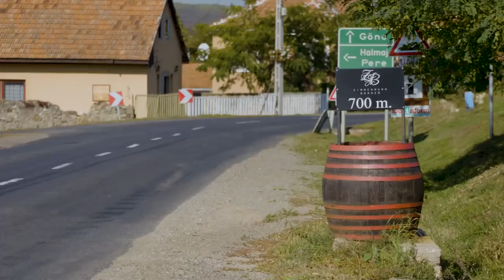Węgry | Onet On Tour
Oto reportaż z kolejnej podróży OnetOnTour! Jarosław Kuźniar razem z ekipą odwiedził Węgry. To fascynujący kraj nad Dunajem, znany z doskonałego tokajskiego wina, malowniczych budapeszteńskich ulic i marketów, ale też ze swojej politycznej zmiany pod rządami Viktora Orbána. Jak żyje się na Węgrzech i co łączy je z Polską? Sprawdźcie!